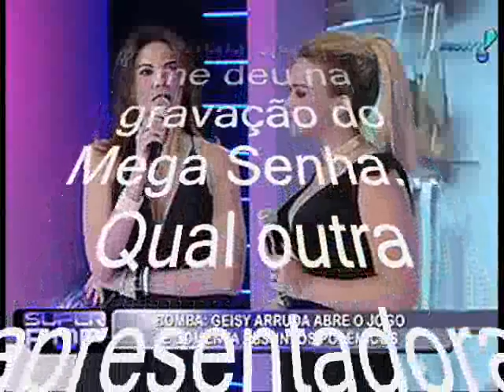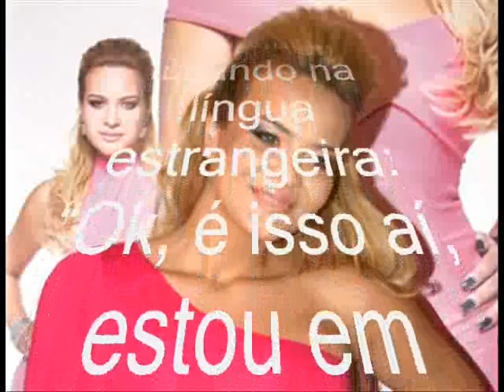Geisy Arruda super pop.wmv Luciana Gimenez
Luciana Gimenez  Geisy Arruda super pop
Luciana Gimenez resolveu usar o Twitter para mandar uma mensagem à Geisy Arruda, que disse que nunca mais voltaria ao seu programa, na RedeTV!. Mas aí, na hora de se desculpar em sua página pessoal, a apresentadora se atrapalhou e trocou o 's' pelo 'z' da palavra 'infelizmente'. Pronto! Isso gerou uma série de críticas dos seguidores de Luciana.
Ao desculpar-se com Geyse, que no site O Fuxico desabafou dizendo que Luciana não foi delicada com ela em sua última participação no SuperPop, a apresentadora disse:

"Geyse é uma moça muito esforçada, infelismente (sic) não conhece muito ainda de TV. Realmente acho que ela vai ter muito pela frente e aprenderá que não são todas as pessoas que são do mal, inclusive. Como eu não estou nem aí, achei bonito pedi e usei o vestido que ela me deu na gravação do Mega Senha... Qual outra apresentadora fez isso?", escreveu.

Não demorou muito e começaram a surgir os comentários sobre o erro de português em meio ao pedido de desculpas. O caso lembra bastante a discussão que Xuxa teve ao defender a filha, Sasha, quando ela escreveu 'cena' com 's' no lugar do 'c'.

Irritada, Luciana começou a revidar os comentários em inglês e que reproduzimos em português a seguir.
"Meu querido, por que você não vai procurar outra coisa para fazer? Enfim, inveja é um sentimento triste... Viva sua vida! ", escreveu a apresentadora.

Ainda não satisfeita com a repercussão do erro, Luciana continuou tuitando na língua estrangeira:
"Ok, é isso aí, estou em greve! Enquanto os espertos professores da língua portuguesa estão acordados eu vou tuitar em inglês", avisou.